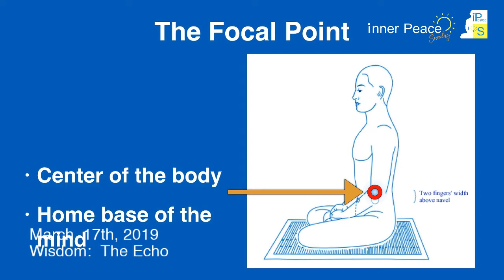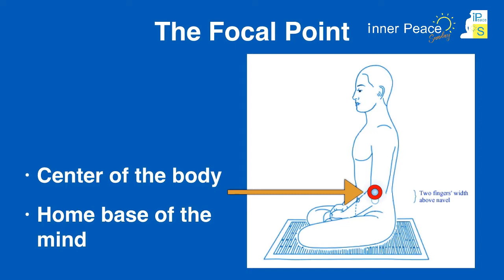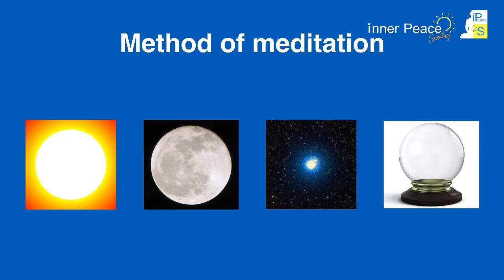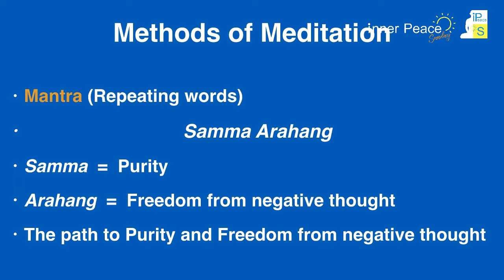iPSunday Live - Mar 17, 2019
Wisdom:  The Echo